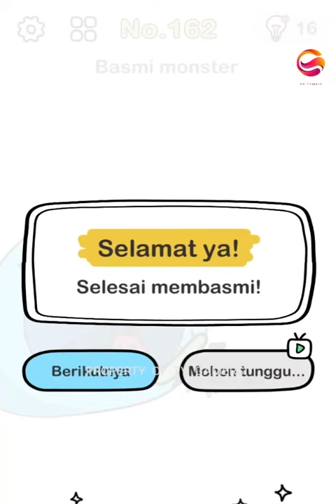TUTORIAL MENYELESAIKAN MISI GAME BRAIN OUT LEVEL NO. 162 || BASMI MONSTER